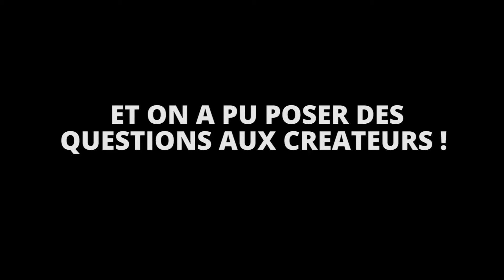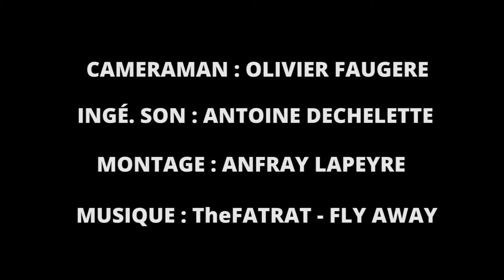[Interview] Incarna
Vidéo Interview sur le PlayTest de 803Z chez Incarna !

Ingé. Son : Antoine Dechelette
Caméraman : Olivier Faugère
Remerciements : Sophie Salton - Antonin Leuret - Marion Prigent
Mais aussi Jean-Noël Chiganne et toute l'équipe d'Incarna !

803Z - Juillet 2017